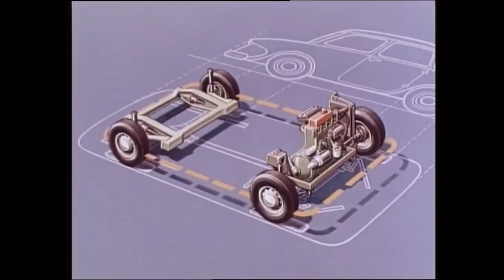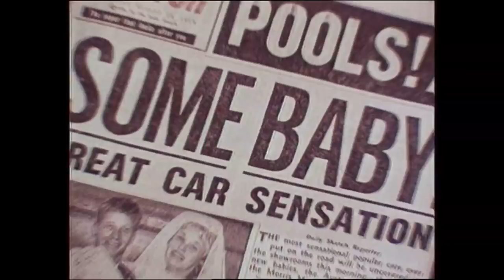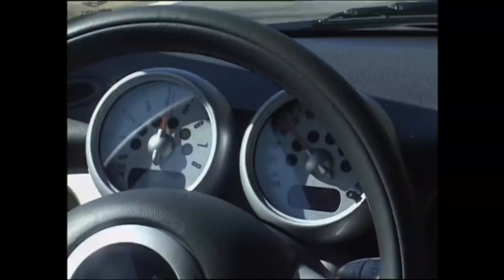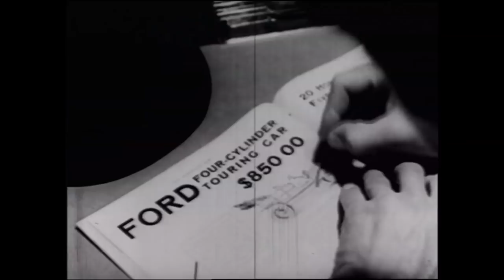Great Cars: WORLD'S GREATEST CARS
The envelope, please.  After years of rigorous debate, hand wringing and international lobbying by fans, automakers and government officials, a jury of automotive historians, museum curators and journalists decided what were the most significant cars ever created.

We’ll take a look at the fabulous cars that made a difference in quality, styling, power and engineering.  Ferraris, Duesenbergs, Jaguars and Corvettes will be judged against the Model T, the VW Bug and the Mini.  It’s an automotive shoot out that will be combined with the fascinating tales of how these cars came to life.

The World’s Greatest, will explore how our experts narrowed their list to the top five autos and finally reached the decision to confer the automotive crowns.

EP 404